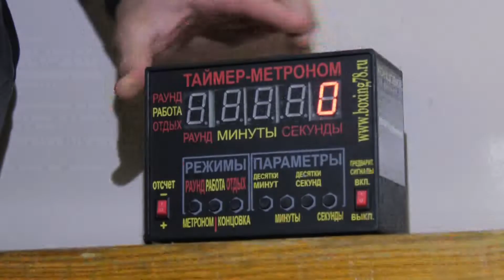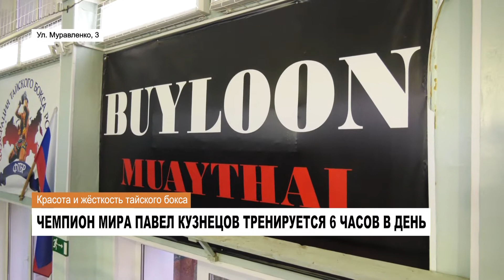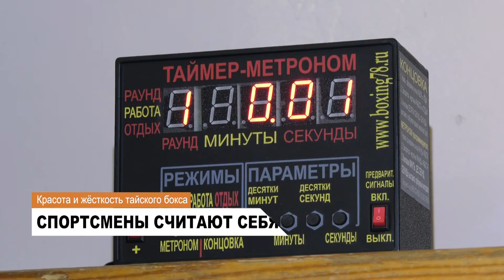Спорт как образ жизни - Тайский бокс